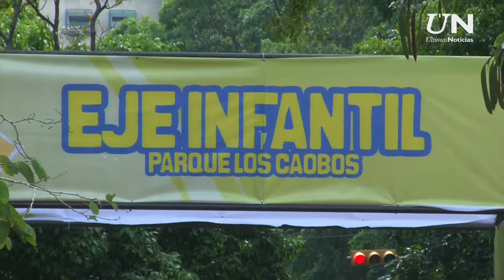El Eje infantil se pasea entre burriquitas, ranas y títeres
El Eje Infantil del Festival Internacional de Teatro de Caracas se activó este domingo con obras como “Wenceslao y la Pelona” de la agrupación anzoatiguense La Rana Mengana. También hubo títeres y circo. Esta semana seguirán con títeres, magos, cuentos y más.